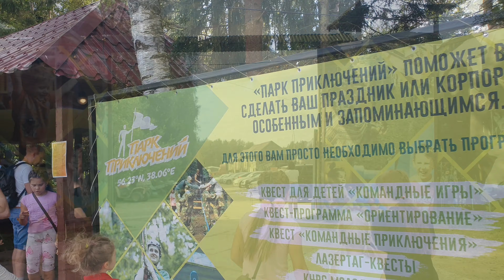Парк приключений!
Новые впечатления, новые эмоции.